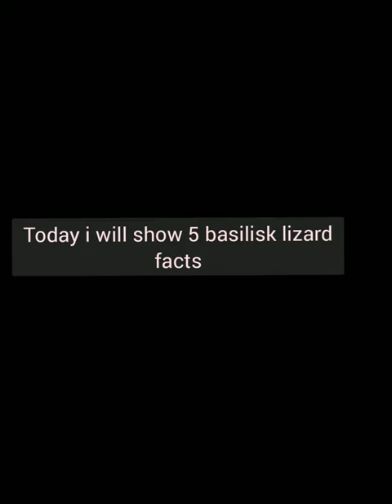Lizard info 3 basilisk lizard